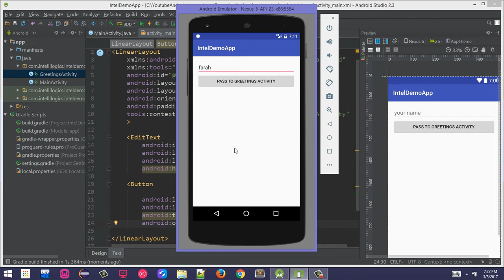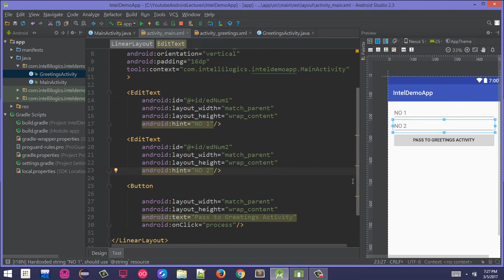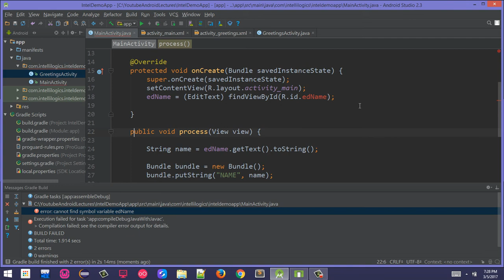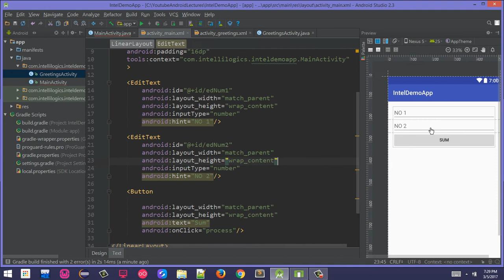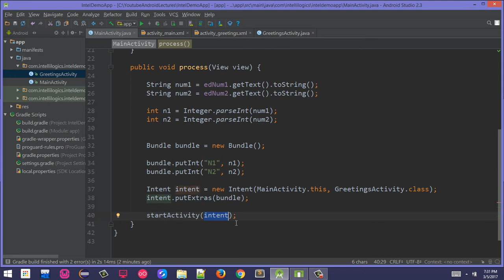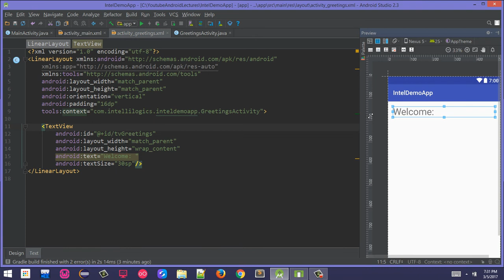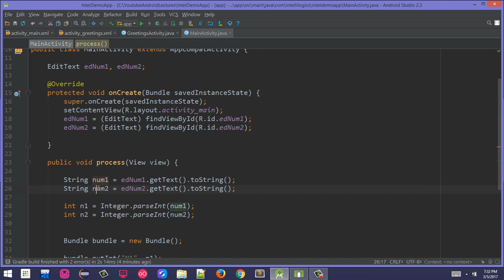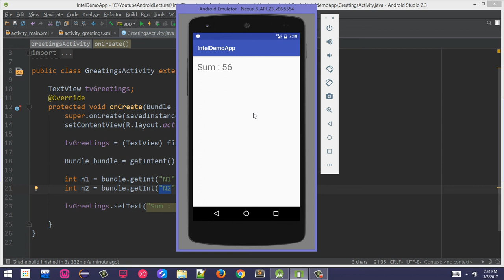24. Send Integer Data To Another Activity in Android Urdu/Hindi